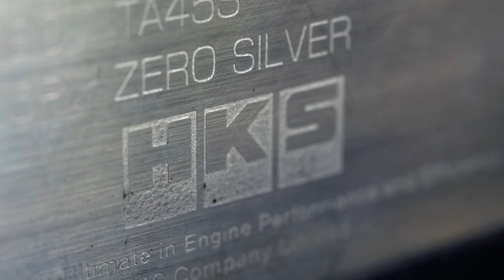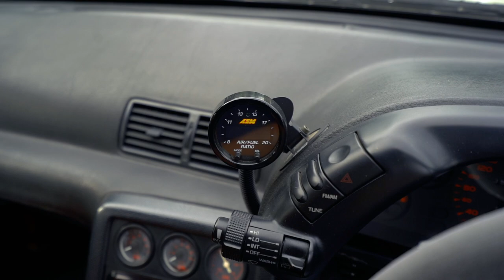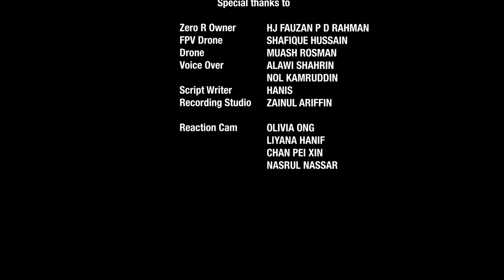HKS ZERO R | The Unicorn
The wait is finally over. This is by far the craziest experience for The Final Drive team. Being able to create what we love and sharing it with the people who have nothing but love and support for us. Safe to say that it is a dream come true and an honor to work with a car that is so special. We thank the owner of this beauty for trusting us. It’s a surreal feeling being the first to have ever been given the permission to take this beast out on the road.

So here it is, we are proud to introduce to you the world's very first in car review of the HKS Zero R.